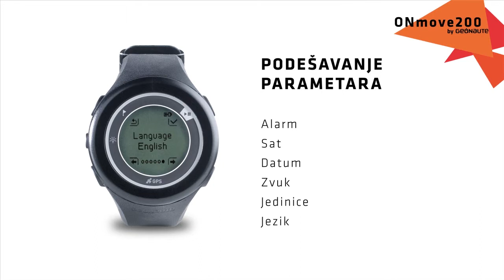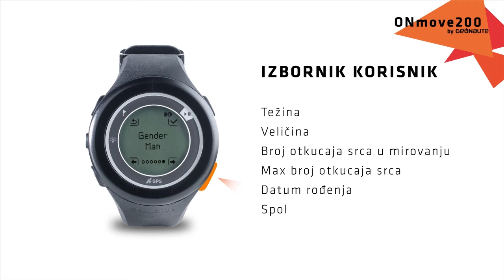HR - SAV ONMOVE 200 - Kako podesiti osobne parametre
Kako podesiti osobne parametre